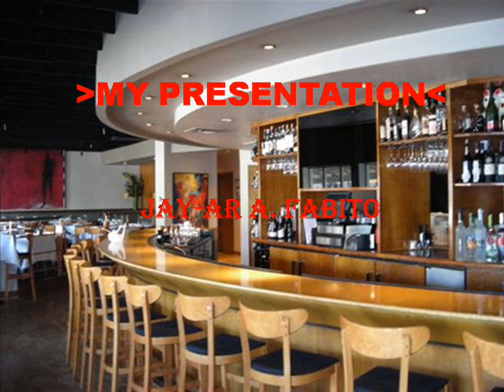JAY AR FABITO.wmv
LOVE ME AGAIN. .AGAIN AND AGAIN MWUAHH.